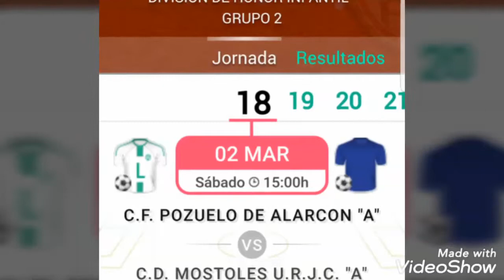CD MÓSTOLES URJC INF-A ENTRENO 26 de febrero de 2019